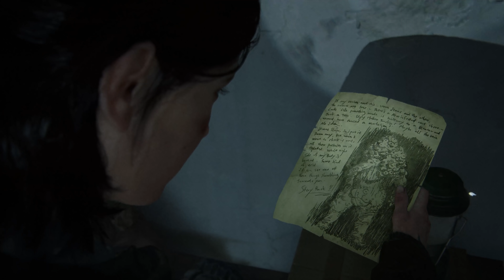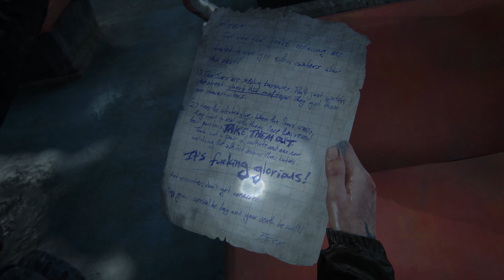The Last of Us Part 2 Walkthrough Part 23 - Boat (4K PS4 PRO Gameplay)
The Last of Us Part 2 Gameplay Walkthrough Part 1 - FIRST 2.5 HOURS!!! (4K PS4 PRO)

Review Copy Provided by Sony PlayStation Canada